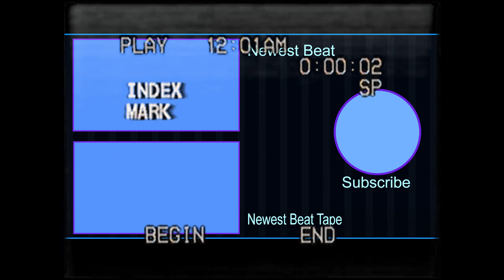Capoxxo type beat 2020 | [FREE] Juice WRLD x BuffaloBang x Swoopy type beat 2020 - "Heartbreaker"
Today we made an Juice WRLD x BuffaloBang x Capoxxo x Swoopy type beat, we had a fun time making this track. BuffaloBang / Capoxxo have been two new rappers in the scene we've been watching closely and they inspired us to make this virtual trap beat. If you enjoy a Juice WRLD type beat, BuffaloBang I type beat, Capoxxo type beat, or Swoopy type beat every now and then you'll love this. So please do enjoy, and stop by our channel again for the next type beat!

*** USAGE /LEGAL***